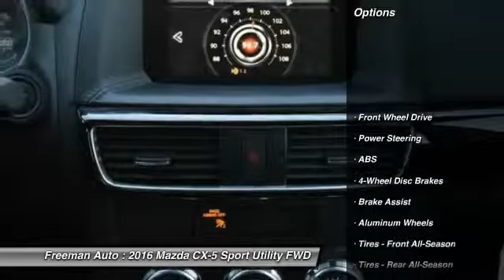2016 Mazda CX-5 Irving TX MG0706698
2016 Mazda CX-5 Sport

Freeman Auto
1840 E Airport Fwy

Pick up this Sonic Silver Metallic 2016 Mazda CX-5, available today at Freeman Auto. Featuring Automatic transmission, it has 310 miles. This could be the one you've been searching for.